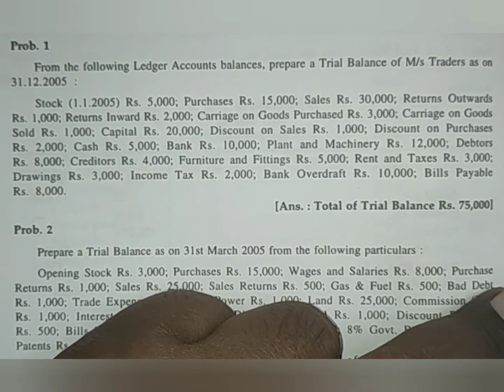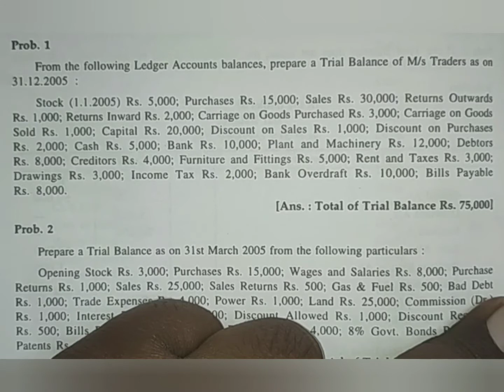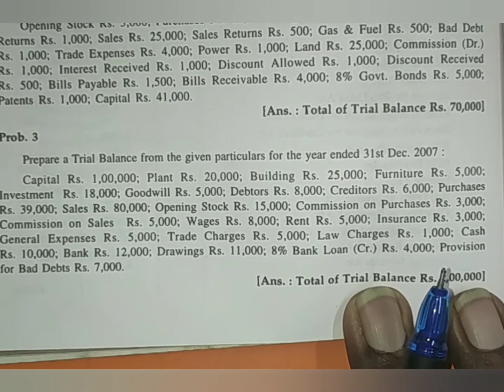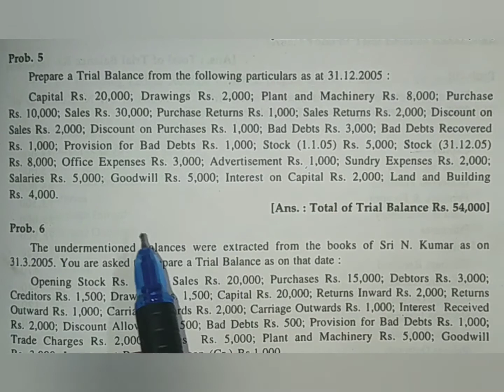# 2 TRIAL BALANCE - PROBLEM WITH SOLUTION ( BL AGRAWAL)